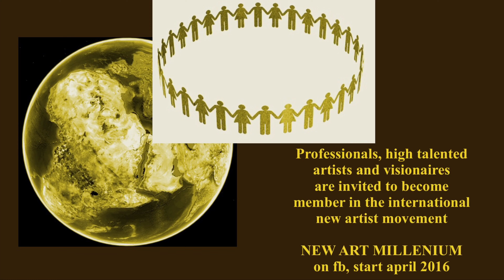Piano & Poetry: „Wer einsam ist, der hat es gut…“: Wilhelm Busch